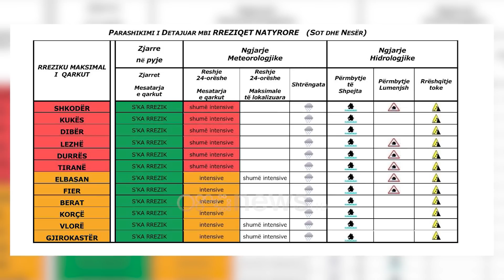Ora News - “Shira intensivë”/ Alarmi i IGJEUM/ Merrni masa, priten përmbytje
Instituti i Gjeoshkencave, Energjisë, Ujit dhe Mjedisit – IGJEUM, përmes buletinit të publikuar në faqen e tij në internet, paralajmëron përmbytje nga data 6 deri më 11 janar si pasojë e shirave të dendur që do të prekin të gjithë vendin.

Sipas IGJEUM, përmbytje urbane dhe rrëshqitje të dherave mund të ndodhin gjithashtu në pothuajse të gjitha qarqet.

“Sipas llogaritjeve të IGJEUM, përgjatë datave (6 -11 Janar 2021) priten reshje shumë intensive, pothuajse në të gjithë territorin. Nga llogaritjet hidrologjike të IGJEUM, këto reshje do të sjellin rritje të rrezikshme të prurjeve në lumenjtë e mëdhenj dhe të mesëm Drin-Buna, Mat, Ishëm, Erzen, Shkumbin, Seman dhe Vjosë. Përmbytje mund të shkaktohen nga lumi Drin-Buna dhe Liqeni i Shkodrës me prurjet maksimale të cilat parashikohen të arrijnë zonat e rrezikuara në datën 12 Janar 2021.

Lumenjtë Mat, Ishëm, Erzen dhe Shkumbin do i arrijnë prurjet maksimale në fundin e datës 8 dhe 9 Janar 2021. Lumenjtë Seman dhe Vjosa parashikohen të rrezikshëm por me probleme më të vogla lokale të përmbytjeve.